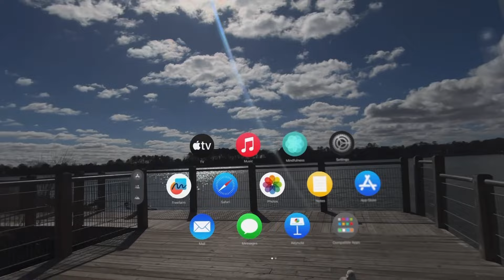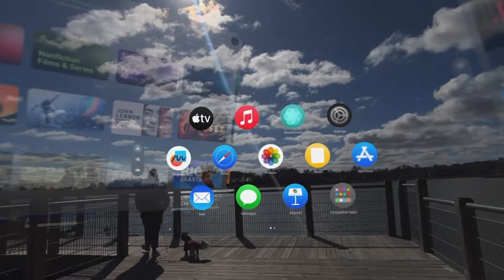Apple Vision Pro out & about